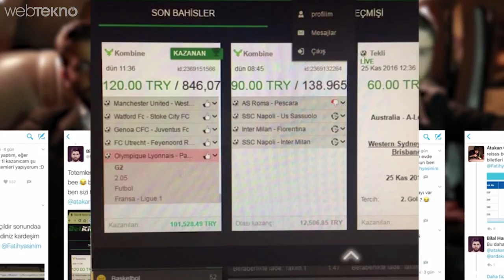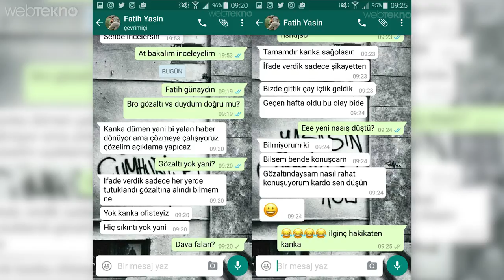Çektikleri Videolar Yüzünden Hapishaneye Giren Youtuberlar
İlk sıramızda ülkemizde oldukça büyük bir takipçi kitlesi olan Kafalar kanalı bulunuyor.

1- Kafalar

Ülkemizde yayın yapan bu arkadaşlarımız Türkiye’de kullanılması yasak bir sistemin reklamını yaptığı için gözaltına alındı. Videolarının başlığı 100.000 TL ile 1 Gün Geçirmek’ti ve konusu da “çok büyük bir kupon karşılığında 120.000 TL’lik ödüle talip” olmaktı. Tabi bir ayrıntı olarak “bu parayı kıbrıs’ta ezelim” cümleleri de söyleniyordu.

Sonuç olarak polis Atakan Özyurt, Bilal Hancı ve Fatih Yasin’i ifade vermek üzere karakola götürdü. O dönem bizde kişisel bağlantılarımızdan kendilerine ulaşıp konuyla ilgili direkt bilgi almıştık.

2- Matthew Cordle

Matthew, birgün bir arkadaşının partisine davet alır ve gayet normal bir şekilde arabasına atlayıp partinin yapılacağa yere ulaşır. Bol bol içer, çok sarhoş olur ve o halde tekrar arabasıyla evine dönmeye çalışır. Yok polisler ehliyetini almazlar ancak yolda bir kazaya karışır ve karşıdan gelen bir yayaya çarpar. Olayı da evinde otururken TV’den öğrenir ve “i killed a man” yani “bir adam öldürdüm” adlı videoyu avukatların itirazlarına rağmen Youtube’a yükleyip yayınlar. Duruşmaları devam ediyormuş kendisinin, en az 6 yıl yatacağı ise neredeyse kesin.

3- TrollStation

Bu mesele tam bir facia. Yani dizilerde filmlerde görüp mü gaza geliyorlar bilmiyorum normal gündelik insanların gezdiği bir sanat galerisinde bu yapılmaz :) Trollstation adlı kanaldaki dostlarımız ise bunu yapmayı tercih ediyorlar ve ünlü bir sanat galerisini soyma şakası yaptılar. Ne mi oldu? İnsanlar sağa sola kaçıştı, bayılanlar, kusanlar falanlar filanlar. Kanalın olayı şaka yalnız bu şakayla birlikte baltayı taşa vurdukları aşikar bir gerçeklik. Olay yerinde bulunan polis de çok geç kalmadı zaten.

4- VitalyzdTV

Aslında Vitaliy’nin kanalı şaka kanalı fakat kendisi için tam bir manyak desek yeridir. Atıyorum 2014’te Brezilya’da düzenlenen DÜNYA KUPASı finalinde arjantin ile almanya maçının ortasında sahaya atladı ya da ne bileyim NBA finalinde maçın ortasına daldı üzerinde “Trum Suks” filan yazıyordu. Çılgın bir rusyalı desek yeridir. Vitalyd’nin pek çok şaka videosu var fakat biz sizlerle şu ATM şakası olayını paylaşacağız. Bunlar ekipçene bir şaka organize ediyorlar. Olayları da sokakta gördükleri bir ATM’den para çalmak. Burada şaka sanırım polise yapılıyor ve sizlerin de tahmin edebileceğiniz gibi “polise şaka yapılmaz” mottosu okyanus ötesinde bile çalışıyor.  Unutmadan ekleyeyim ATM’lerin gerçek olup olmadığı belli değil ancak mesele baya uzuyor.

5- RossCreations

Bu şakacı dostumuzda bankta oturmakta olan 2 tane polis memurunun sabrını fazla zorluyor ve soluğu karakolda alıyor. Polisler parkta oturmuş sakin sakin muhabbet ederken bizimki karşıdan geliyor ve sataşma işlemine başlıyor. Bazen düşünüyorum yani bunun aynısı acaba Türkiye’de yapılabilir mi diye? Zaten polislerde bu arkadaşımızı kamerasının dibinde gözaltına alıyorlar.